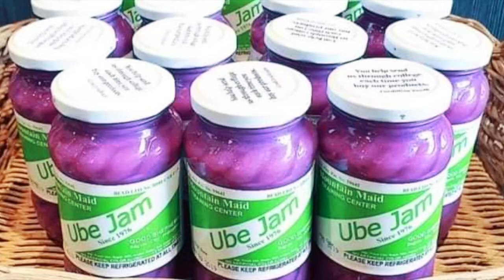AMAZING Weekend Getaways Near MANILA 2024 | Best Places to Visit in Luzon Philippines | Travel Guide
If you're in Manila, I highly recommend hitting the road and exploring these top weekend escapes near Manila for an out of town getaway! The gorgeous island of Luzon has INCREDIBLE things to see and do just hours away by car - it's full of beaches and mountains waiting to be explored.

So if you’re looking for the best destinations to visit near Manila, and you’re searching for amazing places to drive or road trip to in Luzon, then this travel guide is for you! In this video I’m sharing my personal favourite 5 weekend escapes near Manila, Philippines, and providing trusty travel tips to make sure you have a fantastic time.

Time stamps - Best Places to Visit Near Manila in 2024:
0:00 Intro
0:44 Why explore Luzon?
1:03 Getting there and transport methods
1:15 1️⃣ TAGAYTAY & Taal Volcano - Mountain Adventures
3:24 2️⃣ ANILAO, Batangas - Resort and Scuba Diving Heaven
4:55 3️⃣ SUBIC BAY, Zambales - Ocean Explorations - Kayaking, Horse Riding & more
6:55 4️⃣ BALER, Aurora - Birthplace of Philippine Surfing & Foodie Paradise
8:47 5️⃣ BAGUIO, Benguet - Artistic Mountain City & Cultural Hotspot
10:30 Why these places are worth visiting

I hope these recommendations on the best places to see near Manila and tips on amazing things to do in Luzon island are useful for you! Drop me a comment if you have questions!

👉🏼 Download my FREE Travel Content Creator's Camera Gear Packing Checklist before your next trip

📸 Learn how to edit your travel photos like a professional content creator! Join my course for Lightroom Mobile on Skillshare FREE for one month ➡️

✈️ T R A V E L  G E A R 🎒
📷 My Travel Photography Kit
📹 My Travel Vlogging Kit
🏔 Packing List for Cold Weather & Hikes
☀️ Packing List for Tropical Trips and Holidays

⭐️ O F F E R S ⭐️